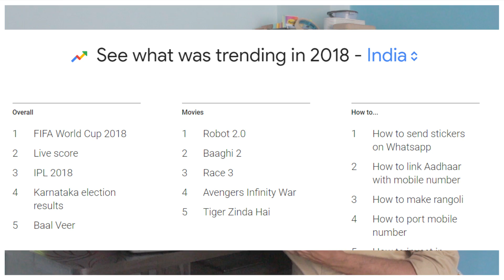Exploring Minute | Google Trends | What India Searched in 2018?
Google Trends is a fantastic tool to know what the world is interested in. In this episode of ExploringMinute, we decided to explore the India search trends for the year 2018.

Ofcourse there is a lot that can be done with this tool, so what has been your interesting observation, so far?